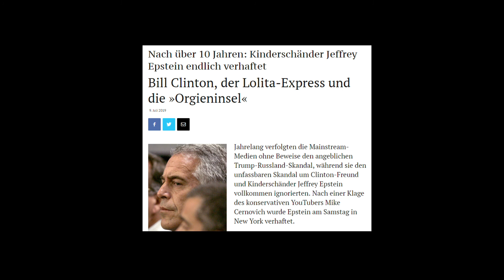Der Lolita-Express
Das Leben selbst schreibt die besten Krimis. Die Realität ist gruseliger  als die fürchterlichsten Träume. Dieser Film ist eine Hommage an den Film Noir und dem Humphrey Bogart Stil. Viel Spaß beim Ratespiel: "Who is who, who plays what role"?
"Je suis Charlie" !